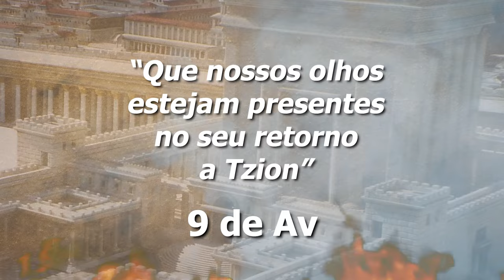Rabino Eliahu Hasky - Tisha Beav, o dia que mudou tudo - Hidabroot Brasil 2024